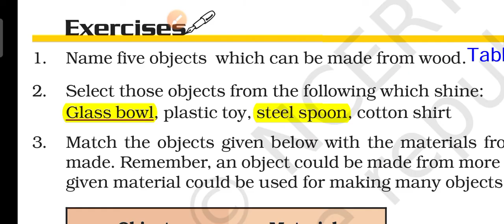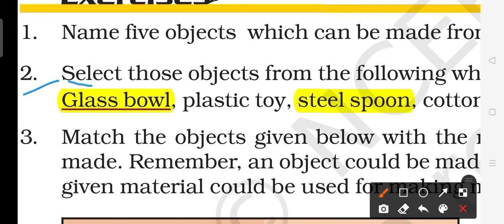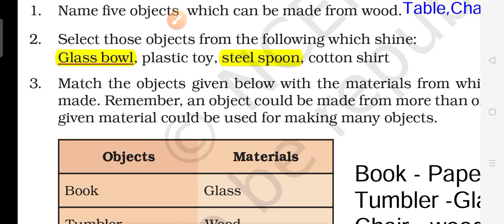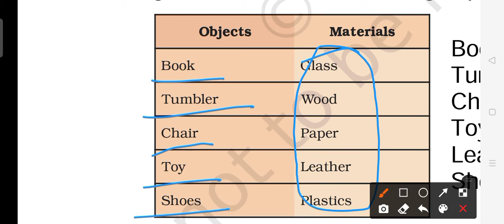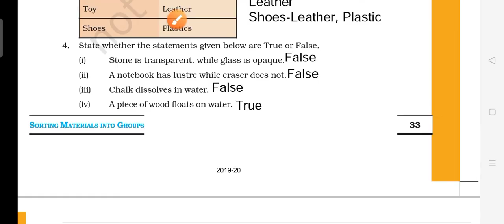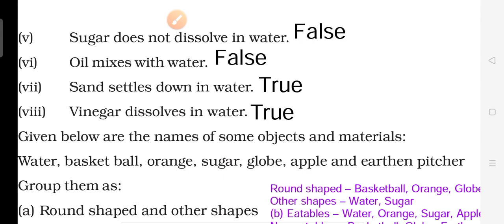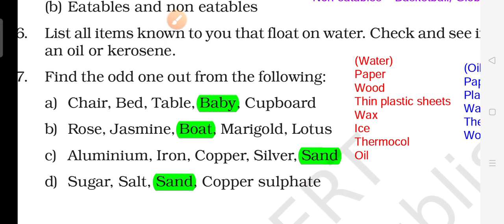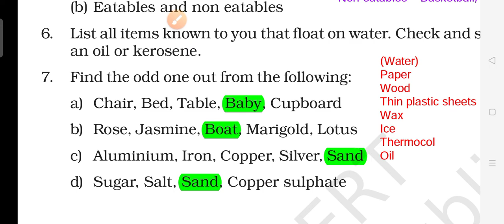Solutions of sorting materials into groups class 6 science NCERT solutions chapter 4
In this video , we are going to discuss the exercises solutions of class 6 chapter number 4 that is sorting materials into groups ok the in this video we will cover all the NCERT solutions of this chapter so watch the video till the end make sure to like share comment and subscribe to the channel

    Te